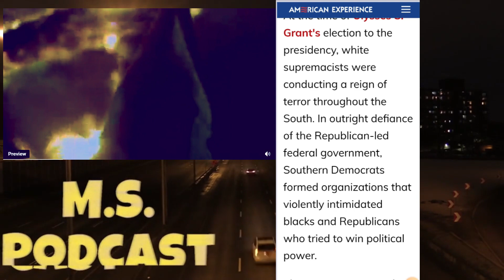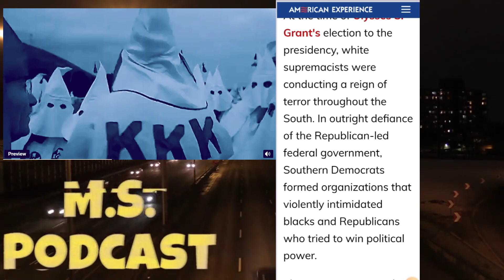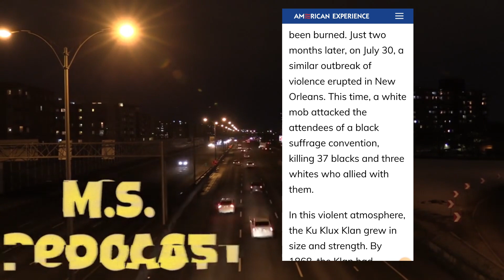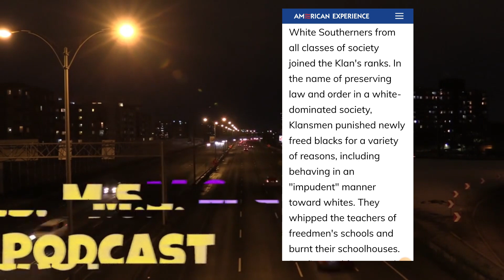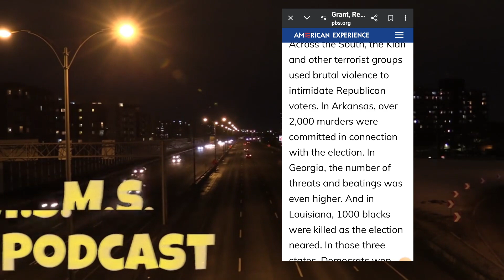Democrats or Terror Organization , History "Must See"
Democrats or Terror Organization , History
The democratic party has a history with the terrorist group k,k,k.
This must be known to the people.